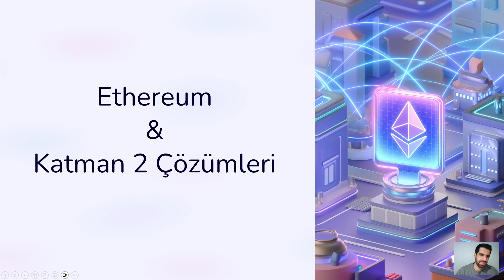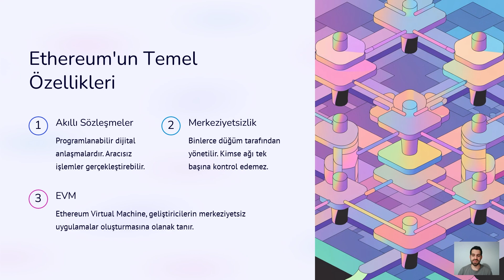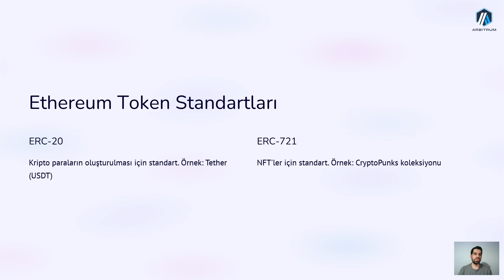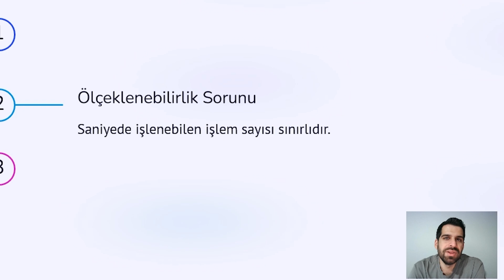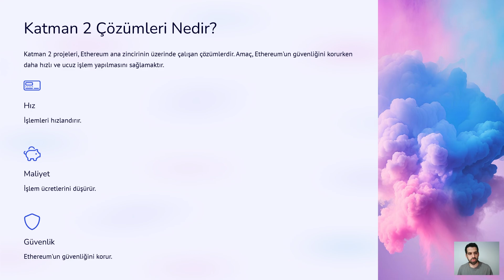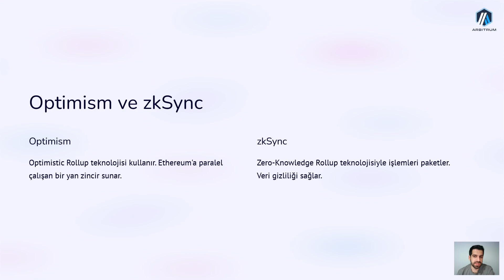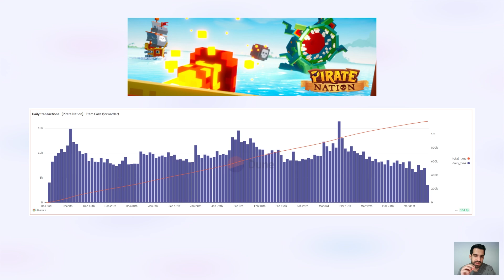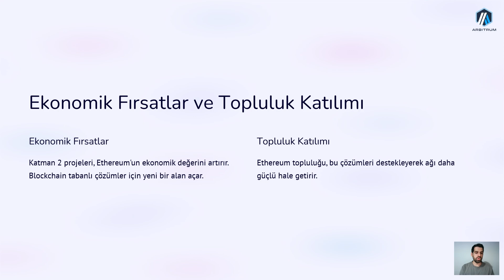Ethereum ve Layer-2: Blockchain’in Gizli Hızlandırıcıları Modül 1-4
Ethereum ve Layer-2: Blockchain’in Geleceği! 🌐
Ethereum’un ölçeklenebilirlik problemlerine Layer-2 çözümleri nasıl çözüm getiriyor? Bu videoda, Layer-2 teknolojisinin Ethereum ekosistemine kattığı hızı, maliyet avantajlarını ve Web3 dünyasını nasıl şekillendirdiğini anlatıyoruz.

🎯 Bu videoda öğrenecekleriniz:
- Layer-2 çözümleri nedir ve nasıl çalışır?
- Ethereum’un işlem hızını ve maliyetlerini nasıl optimize eder?
- Layer-2’nin dApps, DeFi ve NFT dünyasına etkileri